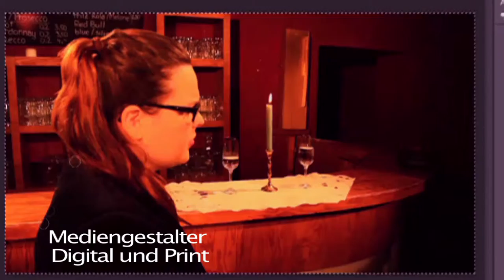Wir bilden aus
Werbespot Produktion
Idee, regie und Schnitt: Stefan Fischer